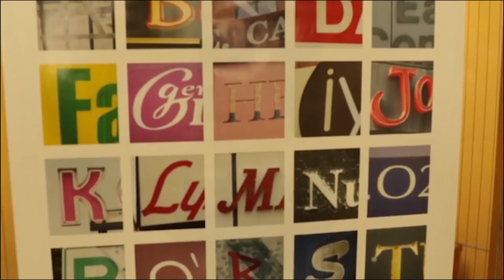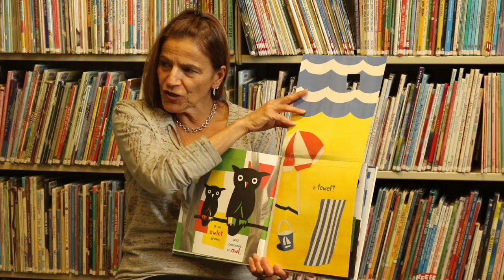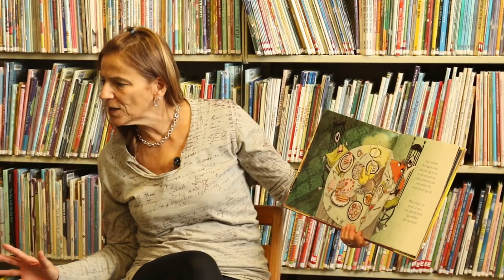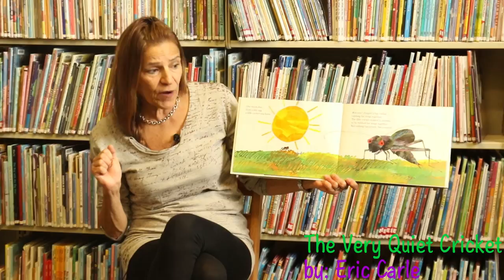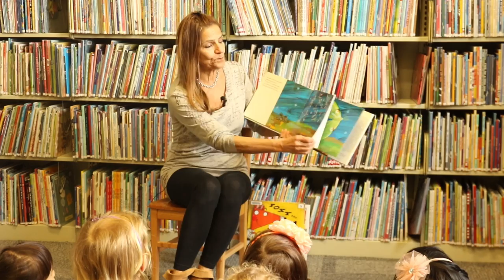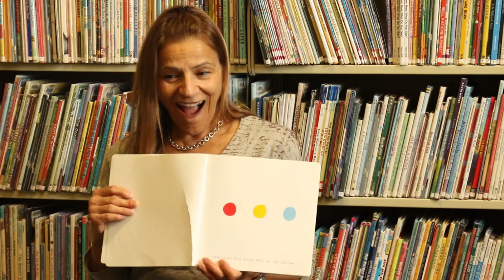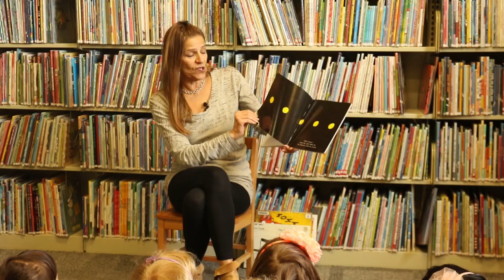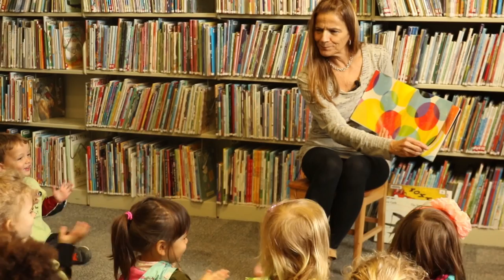Somerville Storytellers | Eps. 7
Somerville Storytellers is a collaboration between Somerville Community Access Television and the Somerville Public Library. The goal is to promote storytelling with the community.

In this episode, Ann Cassesso, SPL's Children's Librarian reads several books to local school children at the library!